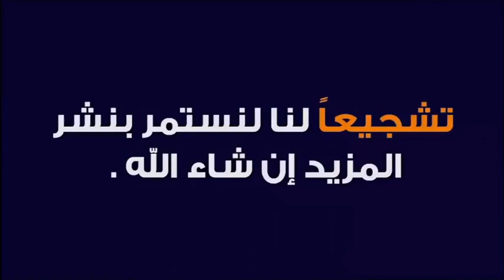من هم شرفاء رجال احمر ؟ 🕌 مع الدكتور طيب كريبان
جديد 2020 : من هم شرفاء رجال احمر ؟ 🕌  مع الدكتور طيب كريبان
 ▬▬▬▬▬▬ஜ۩☺۩ஜ▬▬▬▬▬
 ▬▬▬▬▬▬ஜ۩☺۩ஜ▬▬▬▬▬
⛔ أحبابي الكرام ، إذا أعجبكم الفيديو رجاءاً لا تنسوا :

 ▬▬▬▬▬▬ஜ۩☺۩ஜ▬▬▬▬▬
مواضيع سابقة

🕌 عَنْ أَبِي هُرَيْرَةَ، عَنِ النَّبِيِّ صَلَّى اللهُ عَلَيْهِ وَسَلَّمَ قَالَ:
 ▬▬▬▬▬▬ஜ۩☺۩ஜ▬▬▬▬▬
⚠️ توضيح مهم ❗

 ▬▬▬▬▬▬ஜ۩☺۩ஜ▬▬▬▬▬
# هاشتاغ الموضوع #